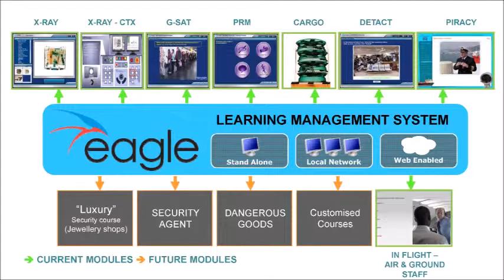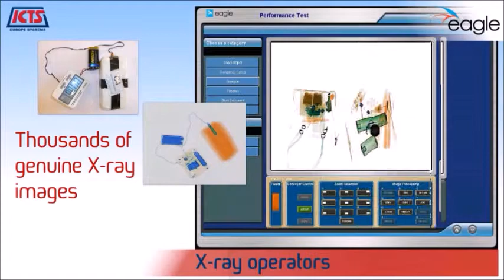Eagle Computer Based Training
Computer Based Security Training Module for X-Ray, Cargo, GSAT (General Security Awareness Training) / SIDA, PRM (Person with Reduced Mobility), DetAct (Detect and Act) and Anti-Piracy.